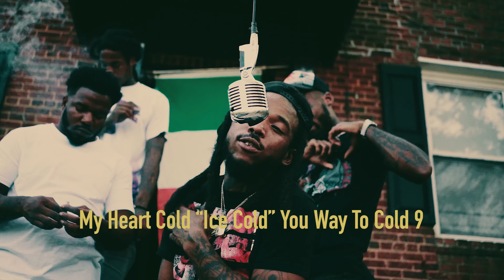Baby 9eno - Icebox (Official Live Performance)